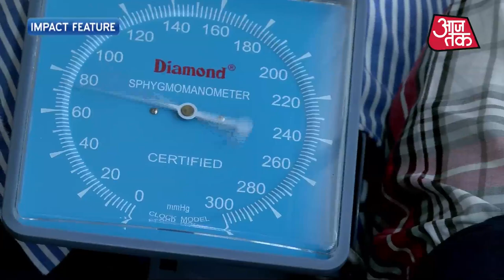Healthians on Aajtak news channel.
Healthians – India’s largest health test at home service provider is featured on Aajtak news channel.  Watch quality process and lab technology, compliances that Healthians adheres to.  Also, know how regular health checkups can make a difference to one’s health.